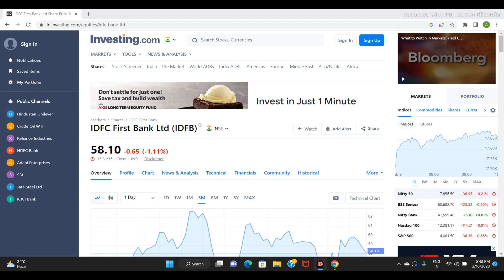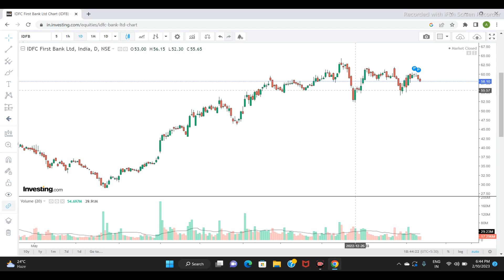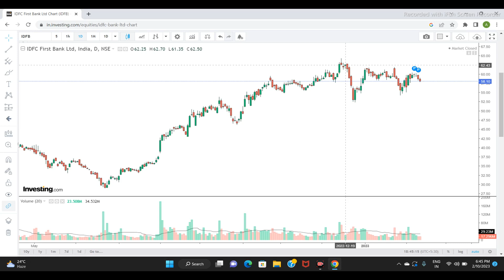IDFC FIRST BANK LTD SHARE NEWS |NEXT TARGET |LATEST NEWS | STOCK ANALYSIS